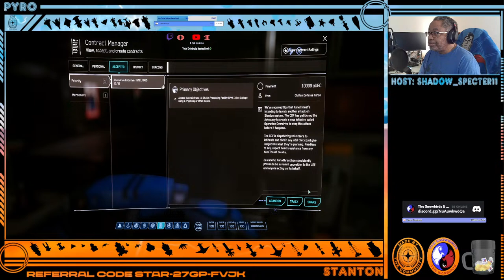Star Citizen: Overdrive Initiative Event Continued. With The Snowbirds & The Warbirds.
Continuing The Overdrive Event.